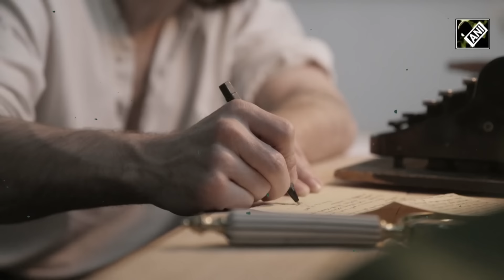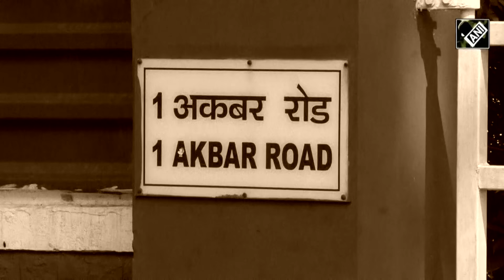Shocking revelation by former Sikh R&AW Officer GBS Sidhu on Indira Gandhi's assassination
Former PM Indira Gandhi’s assassination was one of the most horrifying incidents after India’s independence. She was killed by her bodyguards Satwant Singh and Beant Singh after Operation Blue Star. Now, former RA&W officer in a recent podcast with ANI’s Editor Smita Prakash revealed the exclusive details of former PM’s assassination. GBS Sidhu, R&AW’s Former Special Secretary has now revealed that he predicted her assassination 10 days before. GBS Sidhu also shared the reasons why he never sent the letter written to the concerned person. In the recent podcast, GBS Sidhu unfolded many secrets of Operation Blue Star, Indira Gandhi’s assassination.